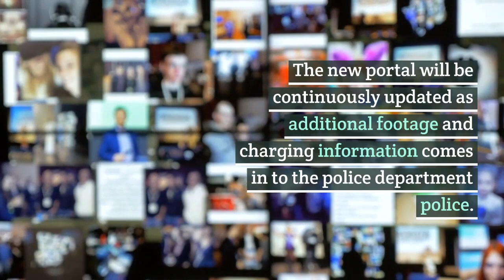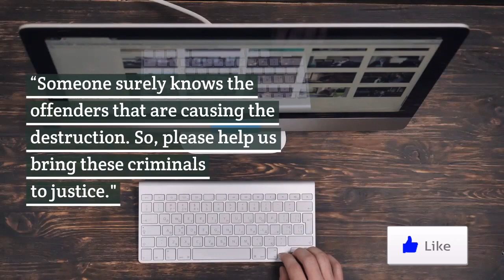Chicago Police Officers Use Social Media Portal To Identify Suspects 😮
Chicago Police Launch New Video Portal To Identify Looters. Chicago police are looking for the public’s help in identifying looting suspects, and have launched a new technology portal that will feature video footage of individuals who are looting and causing property damage.